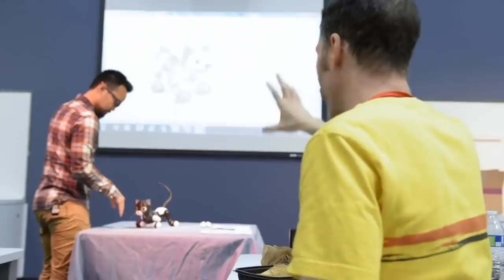Spin Master's Co-CEO Anton Rabie Talks Key Business Lessons For Growing a Company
In this episode of ShopTalk we chat with Anton Rabie, co-founder and co-CEO of Spin Master, about starting a company from nothing with college buddies Ronnen Harary and Ben Veradi. He also discusses how its recent acquisitions of companies like Cardinal and Swimways coupled with its inventor relationships will drive the company's future success. We also dig into Spin Master's company culture and how its approach to the toy industry differs from competitors Mattel and Hasbro.

Check out aNb Media for weekly news about the toys, entertainment, licensing and more!